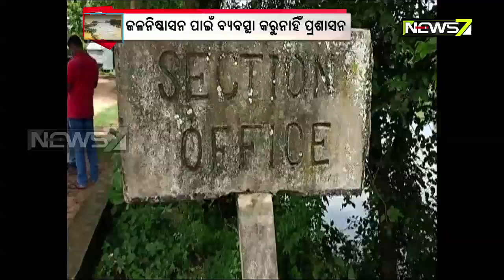People Living in Low-lying Areas Of Balasore Still Suffering From Flood